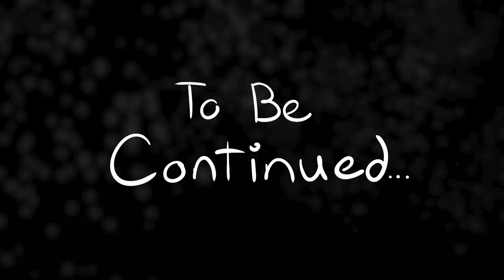The SUPER OFFICIAL STRATEGY GUIDE to Banjo Kazooie Cartoon - PART 1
Having trouble bagging all those tricky collectibles in the Banjo Kazooie N64 Video Game?
This PRIMO strategy guide will show you the most proficient, efficient, any-icient way of playing Banjo Kazooie the Video Game! (At least the first 3 Worlds...)
Now available in digital format!

Banjo Kazooie Soundtrack - Grant Kirkhope